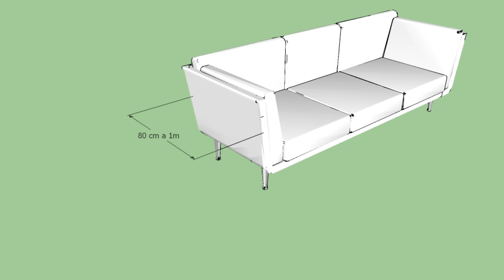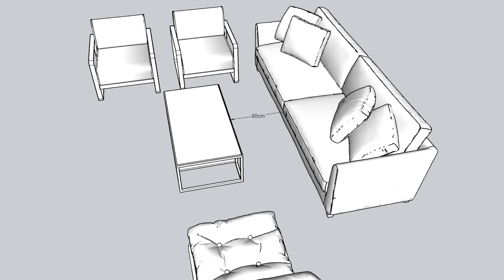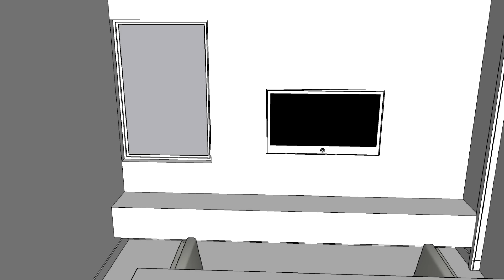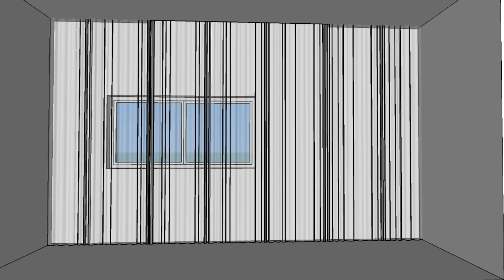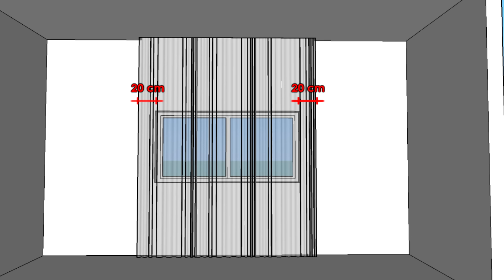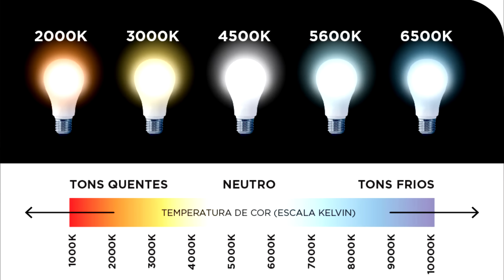5 COISAS QUE EU AMO OU DETESTO EM SALA DE ESTAR E SALA DE JANTAR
Fazer uma CONSTRUÇÃO ou uma REFORMA envolvem muitas escolhas difíceis e é comum ficarmos perdidos e inseguros, com isso muitos me perguntam O QUE EU FARIA SE FOSSE MINHA CASA e hoje vou te falar  o que eu não faria na minha SALA.

Em SALA PEQUENA DECORADA tudo fica mais difícil, precisamos pensar também nos elementos que compõem esse ambiente, como o SOFÁ, POLTRONA, MESA DE JANTRA, TAPETE, PAINEL DE TV etc. Mas mesmo assim como decorar sala PEQUENA?

Hoje separei 5 COISAS QUE EU AMO OU DETESTO EM SALA, seja sala de estar, sala de jantar ou sala de tv.

5 COISAS QUE DETESTO EM SALA:

ITEM 1- SOFÁ – Existem muitos tipos de sofá como sofá retrátil, sofá cama, sofá reclinável etc, um modelo que eu não usaria seria o sofá de canto ou sofá em L para uma sala pequena pois ele toma mais espaço do que aparenta, também não usaria um sofá sem encostou ou com encosto baixo e também não usaria sofá sem braço ou com braço muito fino;

ITEM 2- MESINHA DE CENTRO – Eu no usaria mesa de centro, a menos que eu tivesse muito espaço, pois a frente do sofá precisamos ter uma circulação mínima de 60cm, ou 80cm s for uma casa acessível, e a mesa de centro pode atrapalhar com isso, também não faria rebaixos e desníveis na sala, para destacar um piso podemos usar um tapete;

ITEM 3- ESPELHO – Eu não usaria espelho no painel da tv, pois acho um pouco desconfortável e pode tirar atenção da tela ao ver um filme ou série. Prefiro usar um painel e tv ou mesmo deixar a parede na pintura;

ITEM 4- JANELAS – Não usaria janela em várias paredes pois isso limita muito o layout de uma sala. Podemos sim ter janela atrás do sofá s usarmos uma cortina, mas ter janelas em pontos estratégicos é melhor, também evitaria grandes vã de vidro que podem trazer muita manutenção;

ITEM 5- ESTILOS DE DECORAÇÃO – Eu evitaria estilos com muitos adornos, como  estilo boho, estilo clássico e estilo rústico, minha sala se encaixaria melhor no estilo minimalista, sala moderna e estilo escandinavo.

Agora 5 COISAS QUE AMO EM SALA.

ITEM 1- DESTACAR PAREDE – Eu destacaria pelo menos uma parede do ambiente, pode sr a parede da tv com um painel, um cimento queimado, papel de parede, pintura, porcelanato, piso vinílico etc. Também podemos destacar a parede atrás do sofá, usando os mesmo elementos, além e quadros decorativos, boiserie, painel  ripado e muito mais. Por fim, podemos destacar a parede da mesa de jantar;

ITEM 2- CORTINA – Uma cortina que pegue a parede toda deixa a sala muito elegante com cara de sala chique pois o tecido traz esse acolhimento, sem falar que bloqueia o sol e traz  mais conforto acústico;

ITEM 3- MESA DE JANTAR – Eu não usaria aqueles conjuntos de mesa de jantar cadeira e aparador, acredito que para ter mais personalidade, podemos colocar cadeiras diferentes e aparador também;

ITEM 4- INTEGRAÇÃO – Seja sala com varanda ou cozinha americana, eu gosto da integração pois deixa a casa com mais amplitude, de preferência usando o mesmo piso, mas é possível ter pisos diferentes;

ITEM 5- ILUMINAÇÃO – A luz branca não é muito confortável para esse espaço, e a luz amarela muitas vezes incomoda muita gente, por isso prefiro a luz geral com luz neutra e podemos usar luz amarela em pontos específicos, como fita de led, luminária de piso, abajur, pendentes etc.

 Grande abraço.